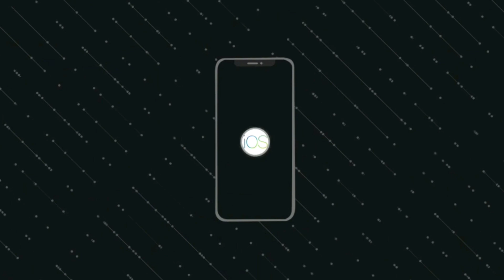HCR2 News Recap: Week 1 (14.10 - 21.10)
1) Lupus Nocte - Howling